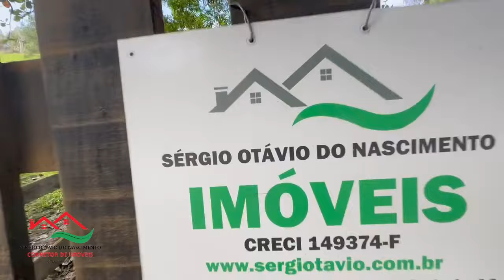REF. 695, CHACARA TOP PARA LAZER E LUCRO EM PEDRO DE TOLEDO - SP, POR R$ 4.000.000,00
REF. 695, ESCRITURA, PEDRO DE TOLEDO - SP.

UMA CHACARA AMPLA, COM 145.000 M², COM 90% LIVRE PARA USO, COM DIVERSAS CONSTRUÇÕES COM ACABAMENTO DE PRIMEIRA, CASA SEDE AVARANDADA COM DOIS QUARTOS, SENDO UM DELES COM SUITE, SALA, COZINHA E BANHEIRO, TUDO AMPLO E BEM REVESTIDO. PROPRIEDADE COM DIVERSAS ARVORES FRUTIFERAS, HORTA, LAGO, TODA GRAMADA, PROXIMA AO CENTRO DA CIDADE.

OPORTUNIDADE DE INVESTIMENTO PARA VOCÊ QUE PENSA EM INVESTIR NO TURISMO, CLUBE DE CAMPO, HOTEL FAZENDA E MUITO MAIS, PROPRIEDADE POSSUI QUATRO QUARTOS EXTERNOS COM BANHEIRO,  AVARANDADOS, SALÃO DE FESTA AMPLO COM BANHEIROS FEMININOS E MASCULINOS, CANTO DO GUERREIRO COMPLETISSIMO COM TUDO QUE VOCÊ PRECISA, DUAS PISCINAS AMPLAS E BEM REVESTIDAS.

JA COM REDES DE AGUA, LUZ E INTERNET, PORÉM COM POÇO PARA VOCÊ QUE OPTAR POR UMA AGUA CRISTALINA.

AGENDE UMA VISITA E VENHA CONFERIR. OPORTUNIDADE UNICA, AQUI VOCE GANHA TRÊS EM UM, UMA VIDA NO CAMPO, PROXIMA A PRAIA E COM PREÇO UNICO.